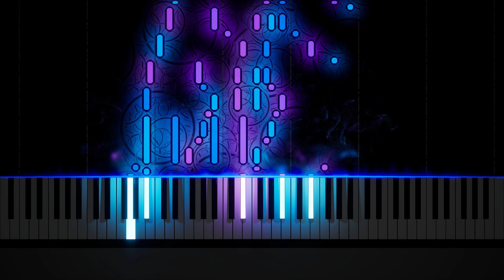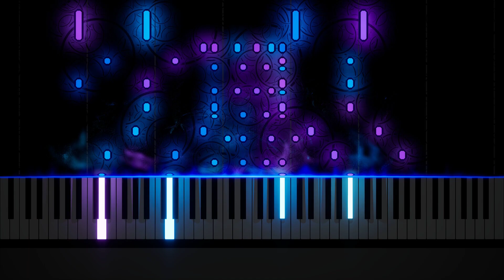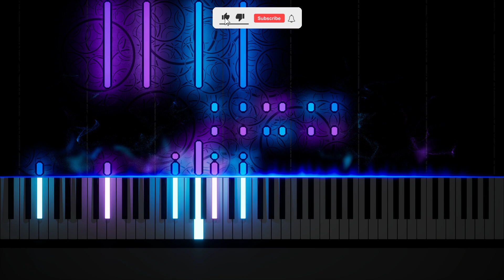Schumann - Fantasie in C - 2nd movement (Op. 17)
The Fantasie in C, Op. 17, was written by Robert Schumann in 1836. It was revised prior to publication in 1839, when it was dedicated to Franz Liszt. It is generally described as one of Schumann's greatest works for solo piano, and is one of the central works of the early Romantic period. It is often called by the Italian version, Fantasia; the word "Fantasie" is the German spelling.

The Fantasie is in loose sonata form. This is the second movement : Mäßig. Durchaus energisch - (Moderate. Quite energetic) in E♭ major.